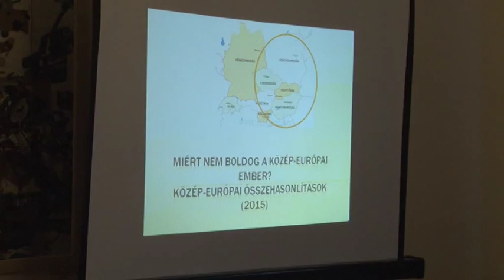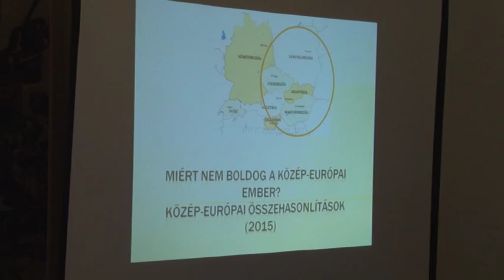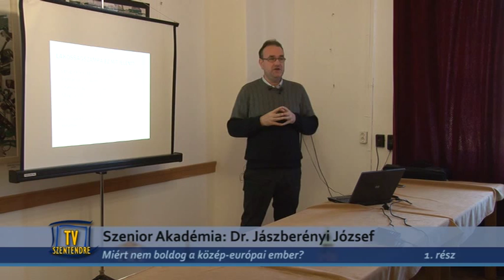TV Szentendre / Szenior Akadémia 1. rész / 2015.12.09.